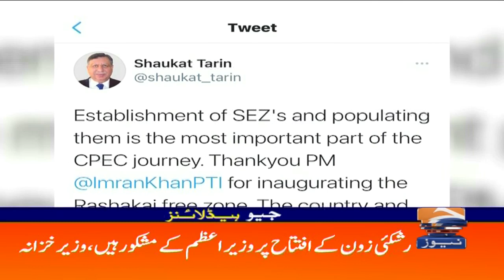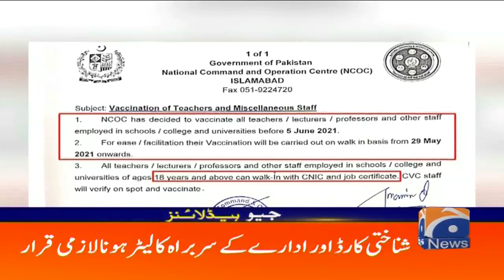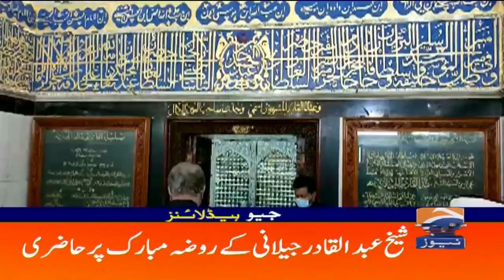Geo Headlines 05 PM | 28th May 2021